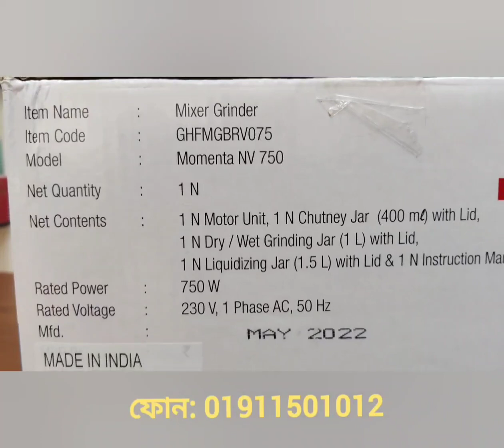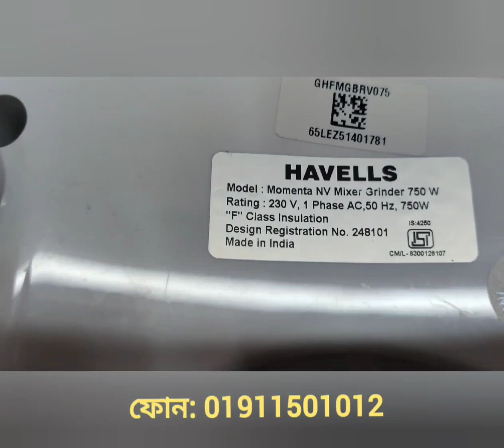Havells Blender Unboxing & Review. শক্তিশালী হ্যাভেলস ব্লেন্ডার কিনুন বিশাল ছাড়ে!!! 01911-501012